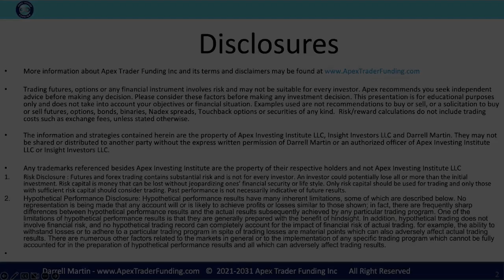Vince - ChartPros member using Apex Trader Funding. 4th Quarter 2022 payout over $800K!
ChartPros is a Market Education & Services Leader for Day or Swing Traders looking to supplement their income or even better, Quit Your Day Job!  We teach price action charting for Futures, Forex, Equities, Commodities, Crypto (Bitcoin), Options etc using precision focused Technical Analysis.  We don't sell signals or indicators but we can provide you the tools to be more confident and consistent with your trading results.

"My introduction to the futures markets began with ChartPros. Their Price Action Mastery Certification Course is still the bedrock of my strategy. In fact, when I get distracted, I go back and rewatch the course. The simple support, resistance, trend, Fibonacci and how to build out confluence taught in their course is timeless." ~ Vince Koehn, Million Dollar Day Trader

Since 2019 over 6000 traders have enrolled in our courses... will you be next?

What separates ChartPros from the others is Our Philosophy...

Give a trader a signal and they’ll profit for a day; teach a trader Price Action and Risk Management and they can profit for a lifetime…

Our marquee product is the Price Action Mastery Certification course and we are the only training firm that offers an Advanced Fibonacci trading course that teaches traders how to identify institutional algorithms using advanced fibonacci strategies not revealed before to retail traders.

ChartPros has an Excellent rating on TrustPilot!
Funded Accounts

Funded trading accounts offer the best of both worlds. You can make money doing something you love while at the same time not risking any of your capital.  There are plenty of programs to choose from but without exception all of them have a "challenge" that you need to pass.  And they all come with associated fees.

They make it sound easy to pass the challenge but then reality sets in... and if you're one of the lucky ones who makes it through to a funded account most of them seemingly stack the odds against you.  Some traders even complain that it's not fair, but hey, it is their money...

We frequently get asked about various funded trading programs and we've reviewed plenty of them but historically never participated in or recommended any of them.

Until recently.

We reviewed, participated in, passed, and actively trade a funded account with Apex Trader Funding that launched in the fall of 2021.  In fact, Apex is the only funded trader program we recommend and trade.

Their challenge / evaluation account was relatively easy to pass and they stated that over 5000 new accounts were created during their first month.

They have a variety of account sizes to choose from all that come with associated fees and constraints.  But the fee structure is reasonable and we didn't feel like the system was out to fail traders just to churn fees like many others out there seemingly do.

If you're considering a funded trading program Apex Trader Funding is one that we suggest you try.

If you've struggled to pass an evaluation account or would like assistance in passing a funded trader challenge then you may want to consider enrolling in our FREE Course How to Trade Price Action using Support/Resistance and Trend which is the strategy we used to pass the challenge!

We have a variety of courses designed for beginners to advanced traders.  Some are free and some for a fee.

Not sure where to start?  Take our Trader Readiness Assessment

We're confident that ChartPros can help build your confidence and consistency as a trader.

After all, isn't that what we all desire?